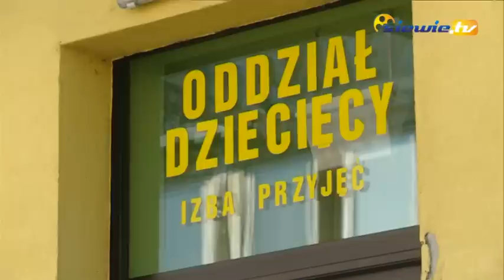PROCES W SPRAWIE ŚMIERCI STASIA KUNERTA ZE ZDUŃSKIEJ WOLI - siewie.tv